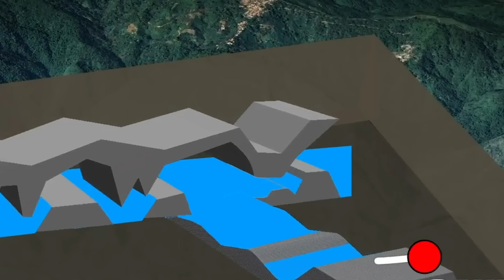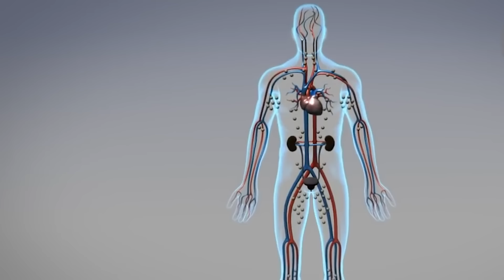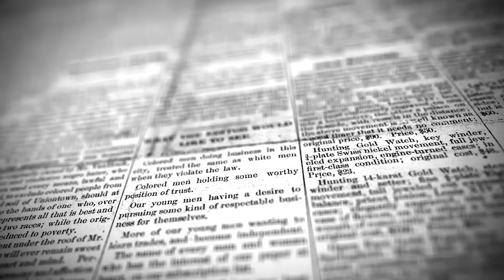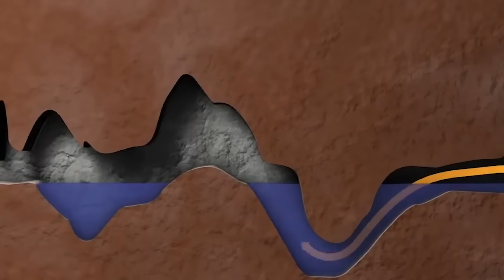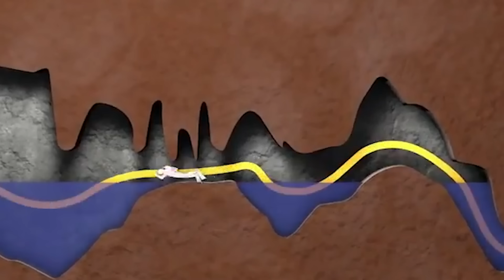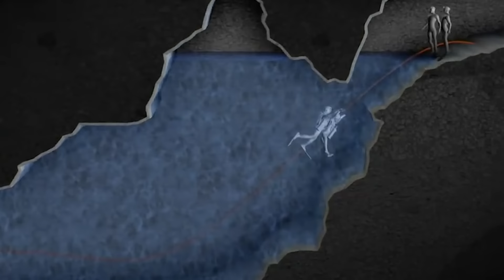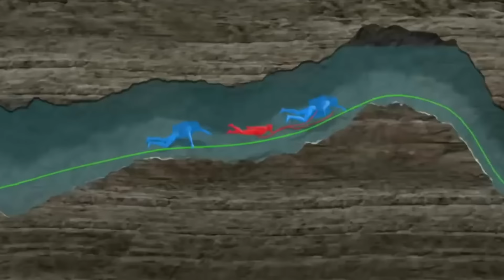ये बच्चे पानी से भरी एक गुफा मे 18 दिनो तक फंसे रहे फिर 18 दिन अचानक Thailand cave rescue operation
23 जून 2018……..
थाईलैंड की फुटबॉल टीम wild boars के 12 खिलाड़ी और 1 coach… .. practise match के बाद अपने एक साथी का जन्मदिन मनाने की सोचते हैं……... और इसके लिए जगह चुनी गई थाइलैंड के माई साईं जिले के गांव चियांग राय में बनी गुफा थाम लुआंग……….. गांव के खेतों में लहलहाती फसलों के बीच से होते हुए सभी बच्चे थाम लुआंग गुफा के सामने पहोंच चुके थे …..लेकिन कुछ adventures करने का जुनून और प्रकृति का प्रेम इन बच्चों को गुफा के कई किलोमीटर अंदर तक खींच लाया ….कुछ नया explore करने की जिद और जश्न में डूबे बच्चों को पता ही नहीं चला ….कि कब वो गुफा के लगभग 6 किलोमीटर अंदर तक आ गए………... जैसे जैसे बच्चे आगे बढ़ते जा रहे थे वैसे वैसे अंधेरा भी बढ़ता जा रहा था… .. इधर अब बाहर मौसम भी करवटे बदलने लगा था …..देखते ही देखते बाहर भारी वर्षा शुरू हो गई………... जिसकी जरा सी भी भनक गुफ़ा के अंदर मौजूद इन बच्चों को नहीं थी………. घनघोर अँधेरा और काफी समय बीत जाने के चलते अब सभी ने वापस गुफा से बाहर निकलने की सोची …...लेकिन जैसे ही वे कुछ दूर वापस चले तो उन्होंने कुछ ऐसा दिल दहलाने वाला वाक्या देखा जिसने उनके होश उड़ा दिए

23 June 2018 …… ..

Thailand's football team 12 players and 1 coach of wild boars .. think of celebrating the birthday of one of their teammates after a practice match ……… and the place chosen for this is Chiang village in the Mai Sai district of Thailand Cave Tham Luang, built in Rai ……… ..All the children had reached the front of Tham Luang Cave while walking through the fields of crops in the village fields .. but the passion to do some adventures and love of nature these children. Was dragged to several kilometers inside the cave .. the stubbornness of exploring something new and the children who were immersed in the celebration did not know …. When they came to the cave about 6 kilometers inside ……… … As the children were moving forward, the darkness was also increasing… …… .. Here, the weather had started changing even outside… ..… .. seeing it, heavy rain started outside… ……… who had not the slightest of these children inside the inking cave ………. Due to the dark darkness and a lot of time, now everyone thought of getting back out of the cave but as soon as they went back some distance, they saw something shocking that blew their senses.